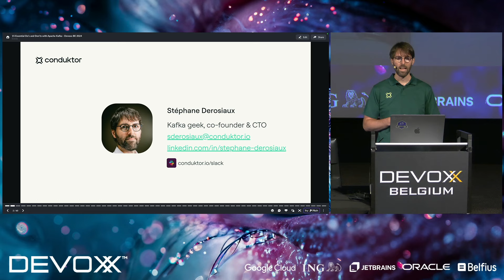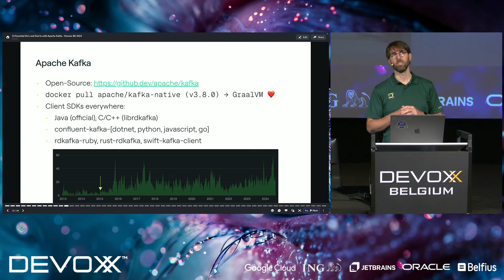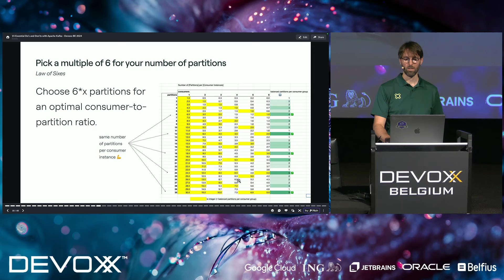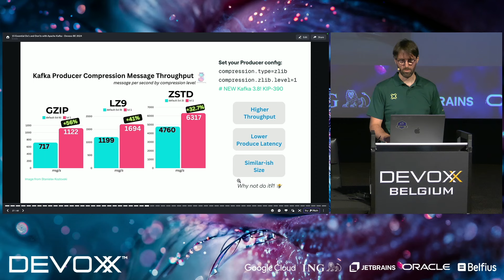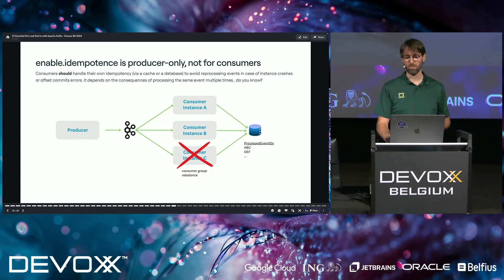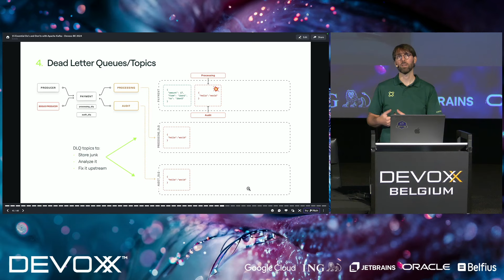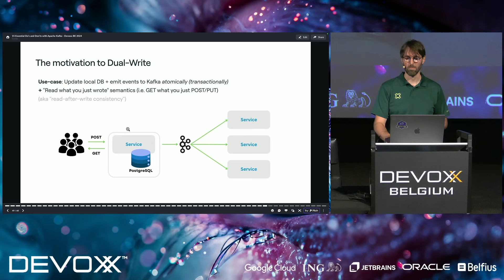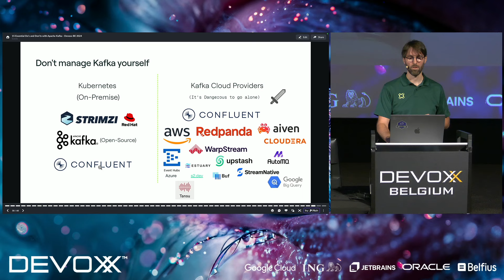15 Essential Do’s and Don’ts with Apache Kafka by Stephane Derosiaux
Using Kafka effectively requires following best practices. In this session, we’ll share 15 essential do’s and don’ts for working with Kafka, based on our real-life experiences.Naming things might be the biggest problem in IT, and we’ll discuss how to do it right in Kafka. We’ll dive into managing replication factors, controlling a high number of partitions, and enforcing critical properties like min.insync.replicas (min.isr) and acks. Additionally, we’ll explore controlling idempotency and preventing overcommits.We’ll also cover managing poison pills and ensuring data quality, with or without a schema registry. Learn how to navigate these challenges and improve your Kafka environment.Whether you are a developer or an architect, join us to gain practical insights and actionable advice for getting the most out of Kafka.